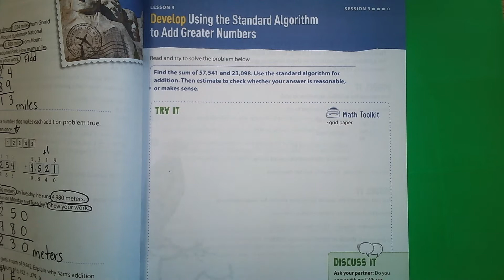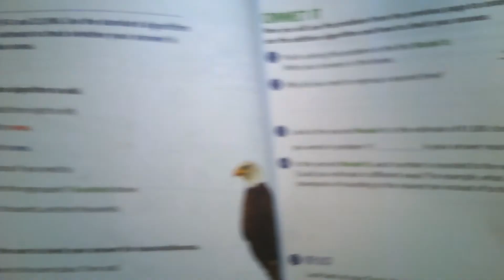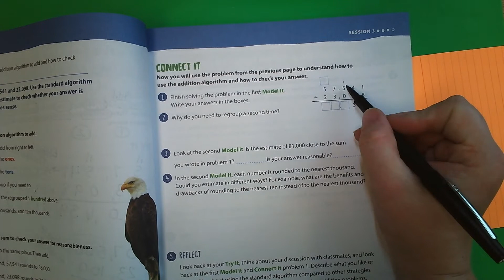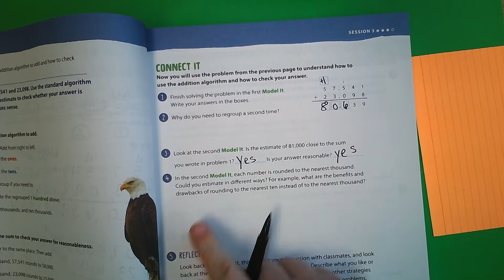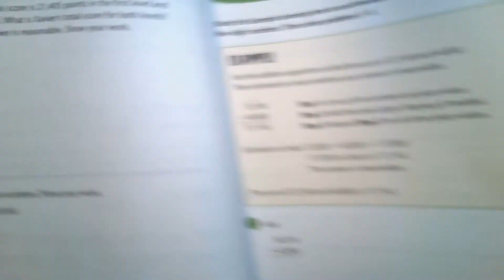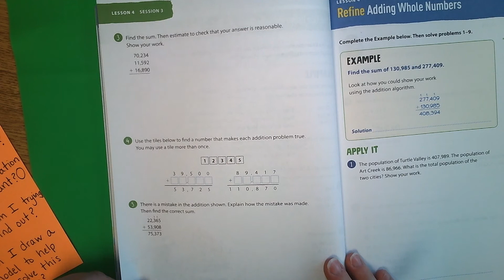Lesson 4 Session 3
4th Grade Ready Classroom Mathematics Lesson 4 Session 3 Adding Whole Numbers.